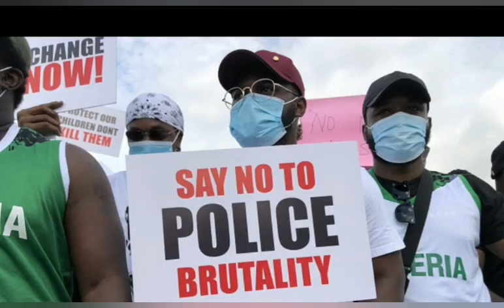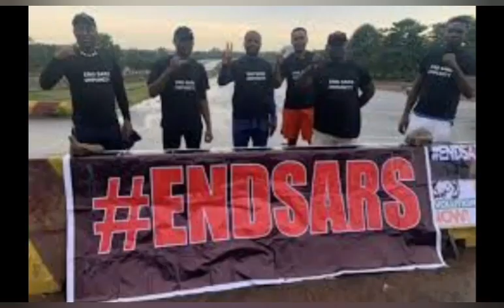NOT OVER! FG Þ@Ñ1ÇS AS SOWORE REVEALS NEXT PLAN AFTER THE Đ1ŚßĄÑĐMENT OF SARS